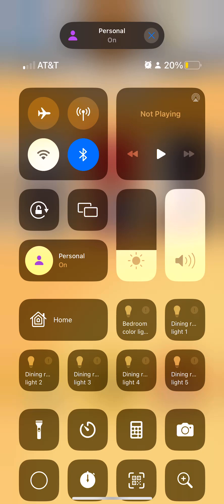Cat memes are the worst